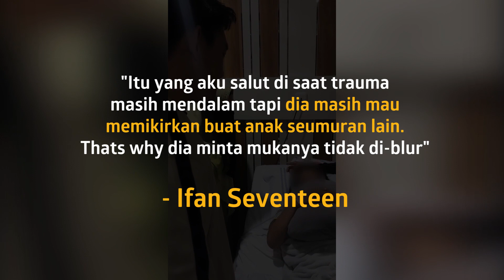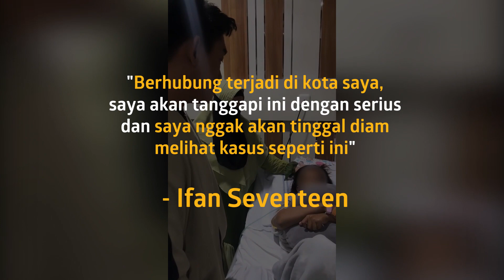Foto Audrey Tidak Diblur, Ini Penjelasan Ifan Seventeen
KAPANLAGI.COM - KLovers,
Sebagai penduduk kota Pontianak, Ifan Seventeen menyempatkan diri untuk menjenguk Audrey di rumah sakit. Unggah foto Audrey tanpa blur, Ifan punya penjelasan sendiri.